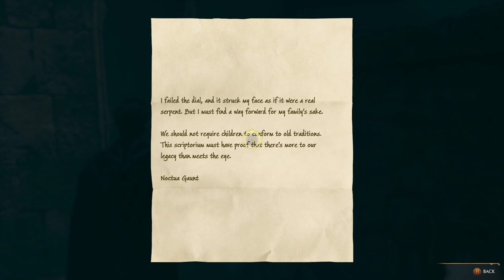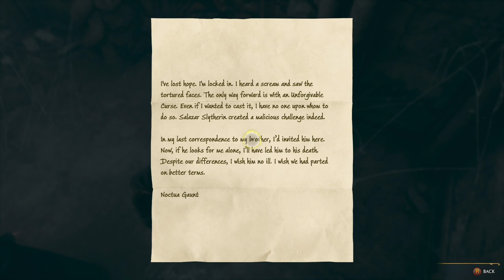Hogwarts Legacy [PC] Walkthrough Gameplay Part 14 - Archie Bickle & Salazar Slytherin's Scriptorium